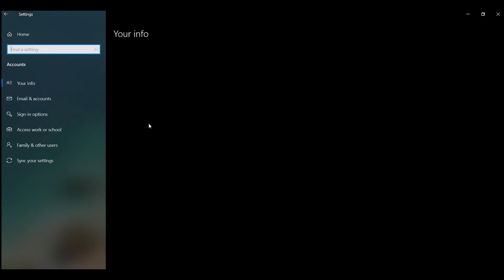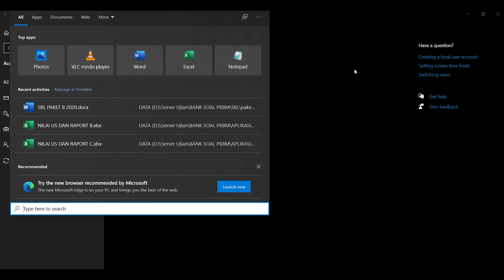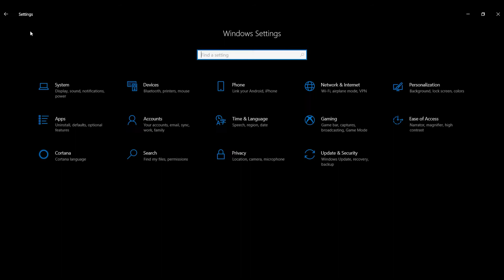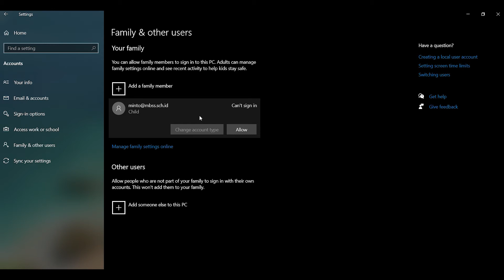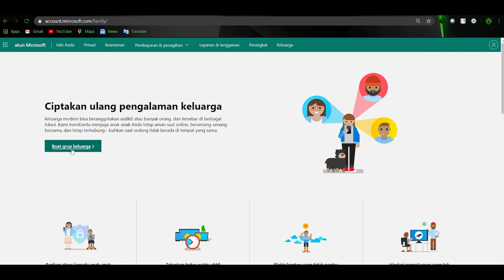Cara Menghapus Accounts Pada Windows